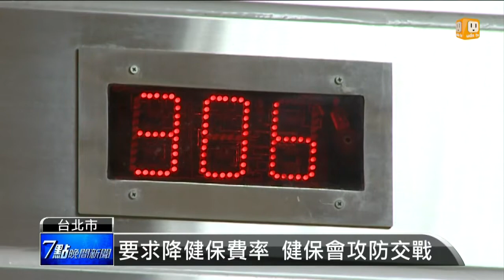【2015.10.23】要求降健保費率 健保會攻防交戰 -udn tv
因為補充保費被批評補過了頭，行政院拍板要調降，但許多工商團體和民眾建議何不調降健保費？今天健保會開會，35名委員有不同意見。完整內容 , FB , Twitter , G+